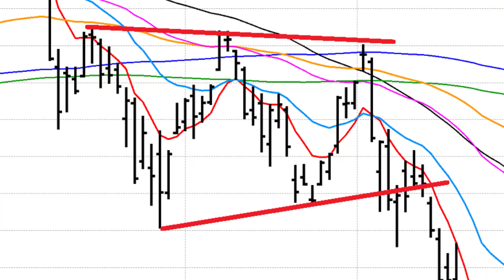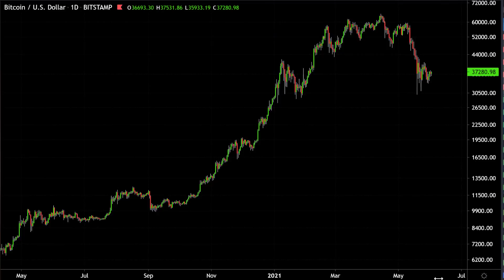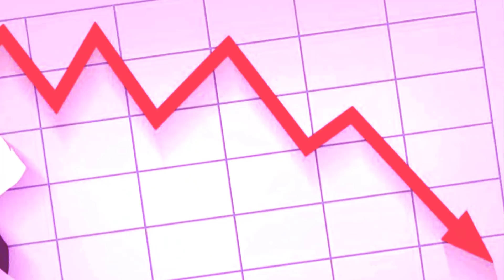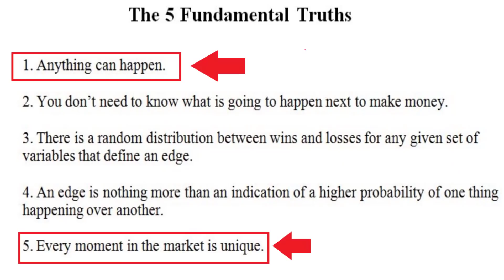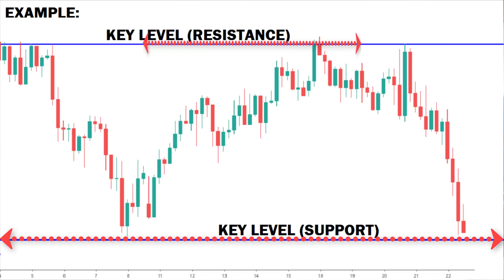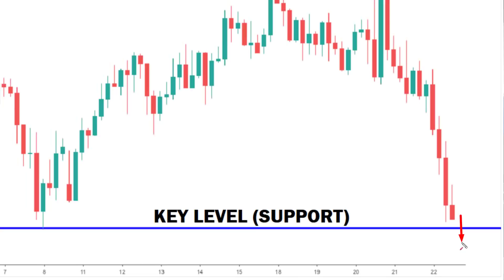Bitcoin Crash: So Many Opinions but Which is Right?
Bitcoin crash: so many opinions but which is right? Everyone seems to have an opinion on the where bitcoin, crypto, gold or stock markets may be heading next? A lot of videos are being made and many articles are being written, with varying opinions and predictions for bitcoin (as well as stock markets). Some are bullish and some are bearish. But how can one decide objectively which analysis and opinion is right when there is so many conflicting views and analysis? Can one be objective? What mistakes can we avoid? We try and answer these questions in this video.